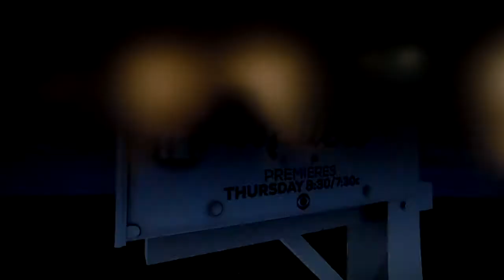The Price is Right - Showcases - 10/1/2013